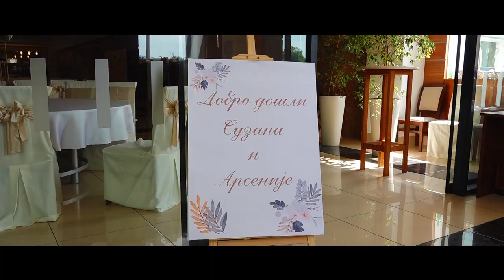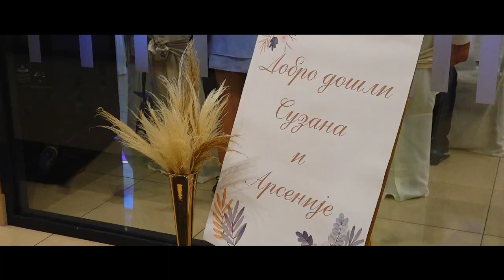Suzana i Arsenije Wedding Film Svadba Loznica hotel STOBEX sala Lara